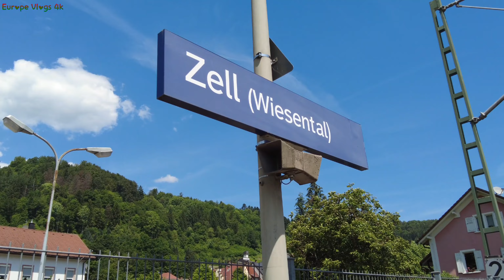Zell Im Wiesental, Blackforest, Germany 🇩🇪.